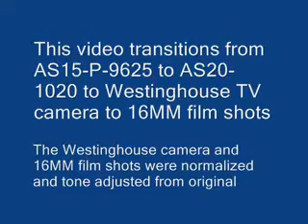Lunar Craft/Structure Fly Over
Lunar Craft/Structure Fly Over. Video has enhanced segments in order to give u a better idea of the detail. Note that the first half of the video is the actual footage. Cigar shaped craft anyone?